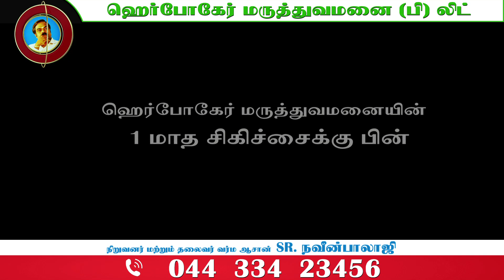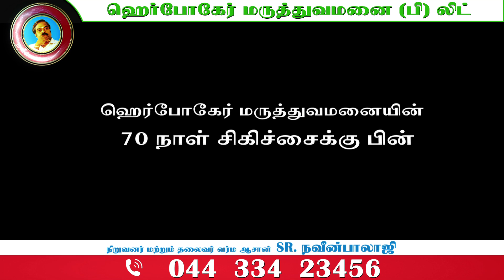Right Side Paralysis | பக்கவாதம் நோயால் அவதிப்பட்டவர் 2 மாத இலவச சிகிச்சைக்கு பின்